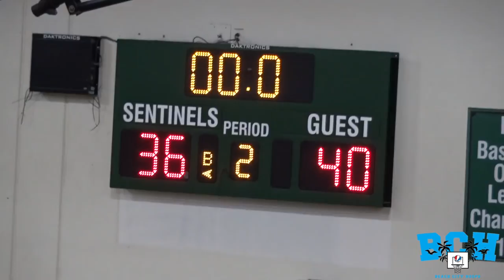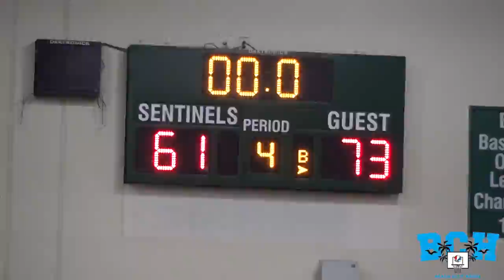Late Night Matchup in the WOOD!!! | St. Bernard vs Inglewood Full Game Recap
The matchup between St. Bernard vs Inglewood didn't start till almost 9PM! It was LIT tho! Check it out!